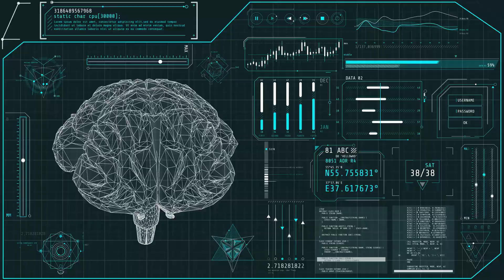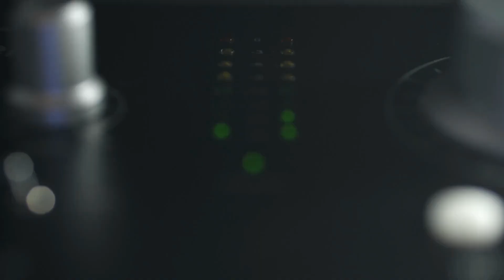Hyperacusis Explained: Why Everyday Sounds Feel Overwhelming | Neuroscience of Auditory Overload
Understanding Hyperacusis  The Neuroscience Behind Auditory Overload[B As A Butterfly]

🔊 Why do ordinary sounds feel overwhelming or even painful for some people?
This in-depth video explores hyperacusis, breaking down the neuroscience of auditory overload, sound sensitivity, and the brain’s struggle to filter noise in both children and adults.

In this in-depth episode, we explore hyperacusis, a neurological condition that alters how the brain processes sound, causing ordinary noises to feel overwhelming, distressing, or even painful. Through the lens of neuroscience, we break down what auditory overload really is, how the brain’s filtering system becomes dysregulated, and why sound sensitivity can impact both children and adults in profound ways.

You’ll gain a clear understanding of how hyperacusis affects attention, emotional regulation, learning, and mental health, and why it so often co-occurs with autism, sensory processing differences, anxiety, and neurodivergent experiences. We also examine the brain pathways involved in sound perception, sensory gating, and stress response—connecting the science to real-life experiences many people struggle to put into words.

👂 In this video, you’ll learn:

The neuroscience behind hyperacusis and auditory overload

Why the brain struggles to filter sound in sensory-sensitive individuals

How sound sensitivity impacts focus, learning, and emotional wellbeing

The connection between hyperacusis, autism, and sensory processing disorders

Practical, research-informed ways to create calmer, more supportive environments

For many individuals and families, hyperacusis is an invisible condition—often misunderstood or dismissed. By grounding this conversation in science, empathy, and lived experience, this video aims to build awareness, reduce stigma, and offer insight into how we can better support those navigating sound sensitivity every day.

If this topic resonates with you, consider watching through to the end, where we connect the neuroscience to actionable strategies and the future of sensory-informed care.

💬 Share your experiences or questions in the comments. Every story helps raise awareness.

👉 If you’d like to support further research, visit:

Hyperacusis Research Ltd.